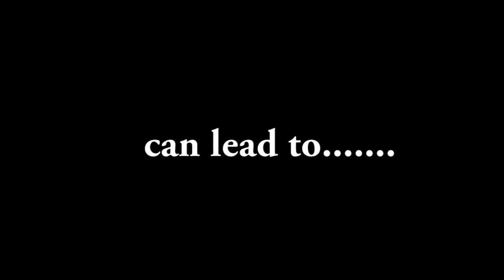Minds-Vlog 10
Last show of our Czech tour 2012 playing at the Colourful Nine Festival in Prague.